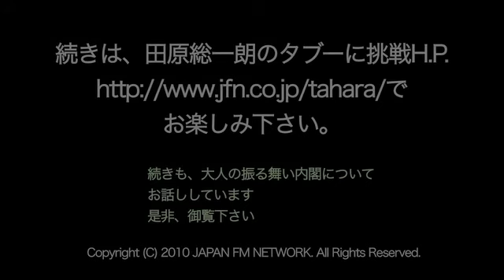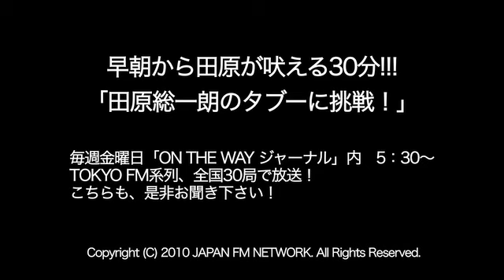OWJ 2011.08.05放送 「大人の振る舞いとは何か？」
「タブーに挑戦！」今回はよく言われる「大人の振る舞い」について考えます。
自民党の３人の議員が鬱陵島の視察しようとしたが入国拒否された問題では、新聞各紙は、刺激する行動は慎むべきだとか、大人の振る舞いをすべきなど、視察をしようとしたことのほうが問題であると報道。
民主党の幹部に菅首相を辞めさせるには官房長官をはじめ、みんなが辞めるべきと田原さんが進言したところ、辞めることは「大人気ない」と返答されたとか
はたして「大人の振る舞い」をすることが良いことであるのか？考えてまいります。
また、韓流ブームについてや記者クラブ問題についての質問にも答えていただきます。